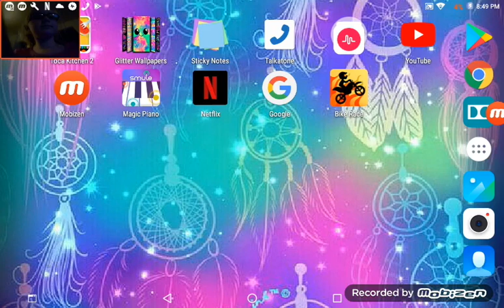First time face cam!!! Yay